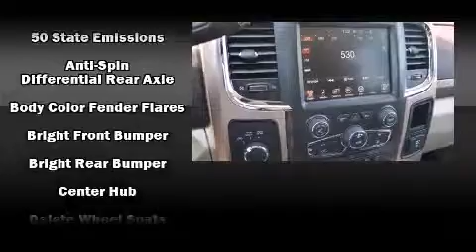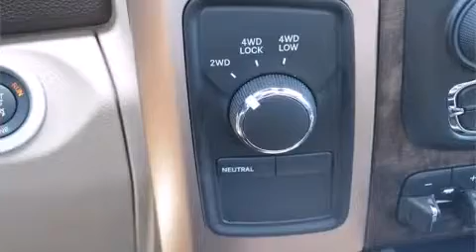2014 Ram 2500 Longhorn in Midland, TX 79703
All American Chrysler Jeep Dodge of Midland

The 2014 Ram 2500. This 4 door, 5 passenger truck will allow you to take command of the road with confidence! It features an automatic transmission, 4-wheel drive, and a refined 6 cylinder engine. Turbocharger technology provides forced air induction, enhancing performance while preserving fuel economy. Top features include power front seats, delay-off headlights, a rear step bumper, automatic dimming door mirrors, power moon roof, a trailer hitch, a bedliner, and voice activated navigation. Features such as automatic climate control and leather upholstery prove that economical transportation does not need to be sparsely equipped. The memory system includes pedal position, allowing multiple drivers to find their preferred driving positions easily. Rear passengers enjoy the seat heating functionality, keeping them warm during the winter months. Audio features include an AM/FM radio, steering wheel mounted audio controls, and 10 speakers, providing excellent sound throughout the cabin. Safety equipment has been integrated throughout, including: dual front impact airbags with occupant sensing airbag, front SIDE impact airbags, traction control, a panic alarm, an emergency communication system, and 4 wheel disc brakes with ABS. Brake assist technology provides extra pressure when applying the brakes. We pride ourselves in the quality that we offer on all of our vehicles. Please don't hesitate to give us a call.